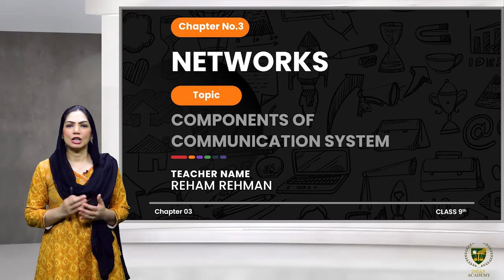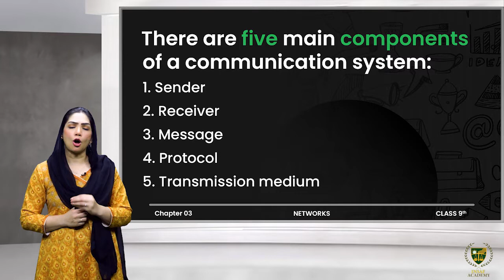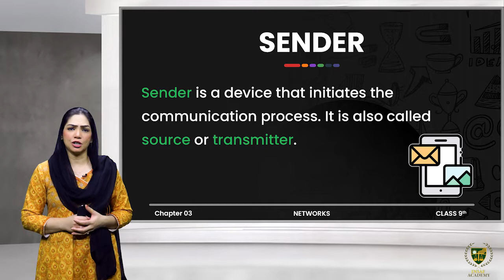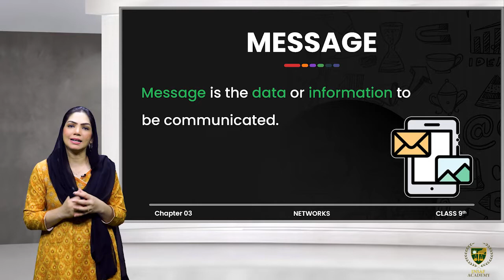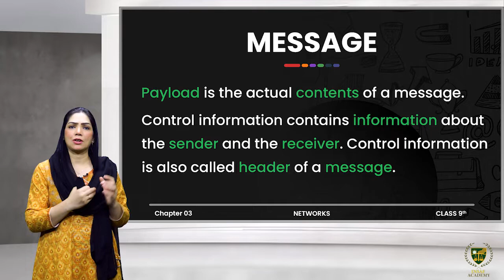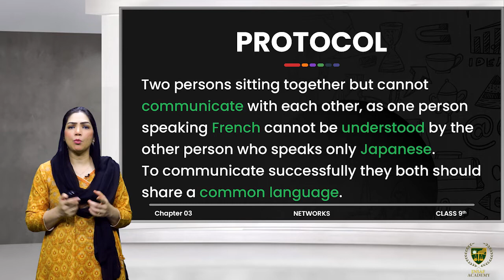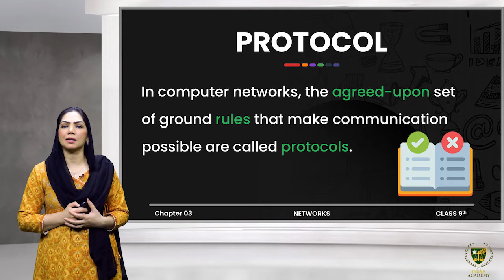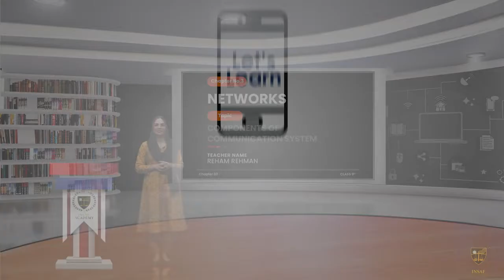Basics of data communication| 9TH COMPUTER SCIENCE | CHP 03 | LECTURE NO 3.9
Basics of data communication.